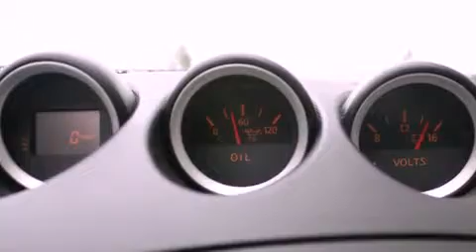2006 Nissan 350Z Puyallup WA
Year : 2006
 Make : Nissan
 Model : 350Z
 Engine : 3.5L V6
 Trans . : 6 Spd Manual
 Exterior : Maroon
 Miles : 27,933
 Interior : Black
 Stock : M8274A

 2006 Nissan 350Z Puyallup WA